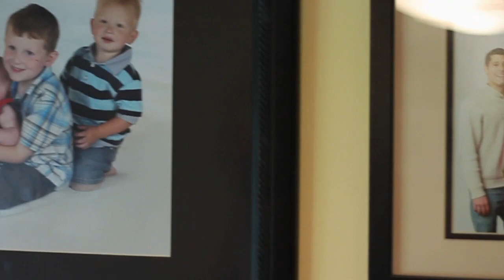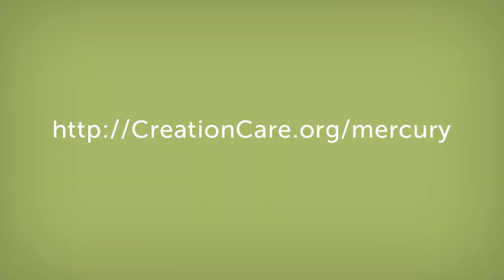Learn About Mercury Poisoning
One in six babies, over 700,000 each year, are born with harmful levels of mercury in their blood. Take steps today to end Mercury Poisoning by visiting and take our End Mercury Poisoning Pledge.